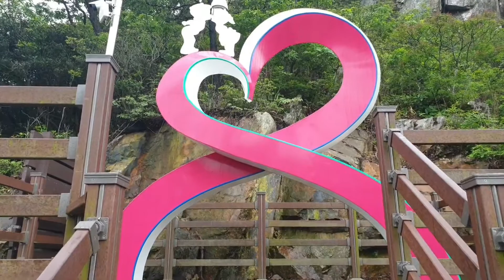전남가볼만한곳 강진여행 | 국내 랜선여행 브이로그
남도답사 일번지 강진 배낭여행 석문산 사랑구름다리